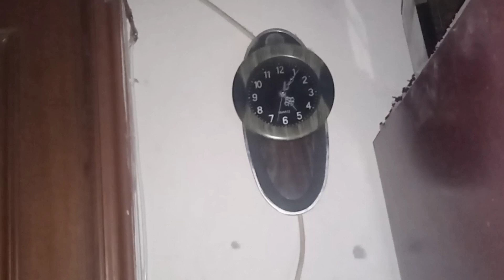AAJ IFTARI MAIN SHEERMAAL BANAYEY@MUHAMMADMUARIJVLOG3829